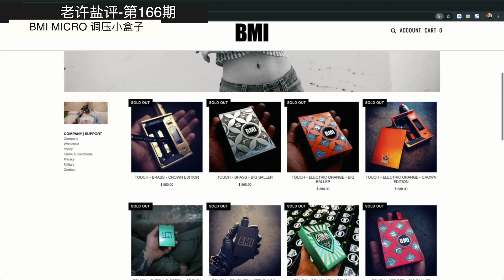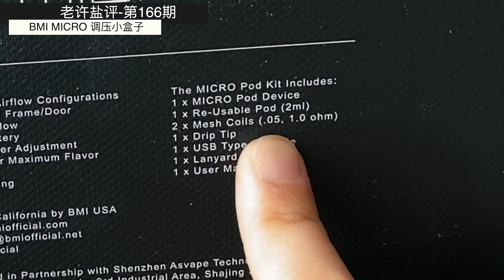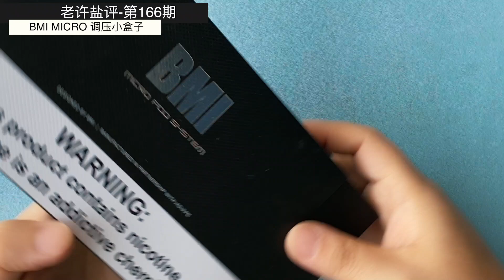老许盐评166 BMI MICRO AIO电子烟评测BY亿拜老许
老许盐评166-BMI MICRO 香薰加湿器评测BY亿拜老许 BMI曾是昂贵的进口高端品牌，这一次和ASVAPE合作推出了一款亲民的BMI MICRO，彰显了美国的工业设计的独特风格，和ARTERY PRO一样的调压式设计，全不锈钢框架面板，MESH棉芯解析好。值得改进和提升之处也很明显。你知道BMI吗？你会为了BMI这三个字充值吗？